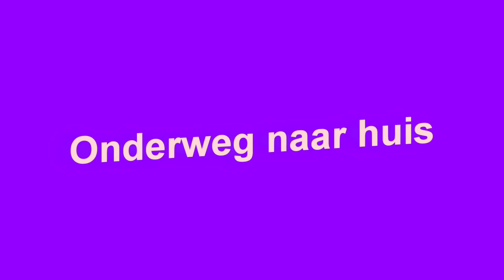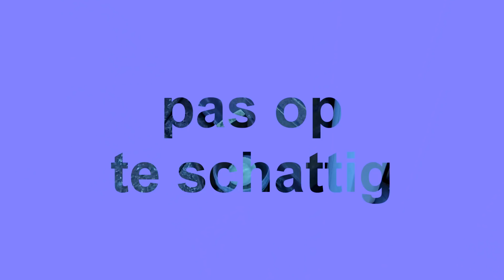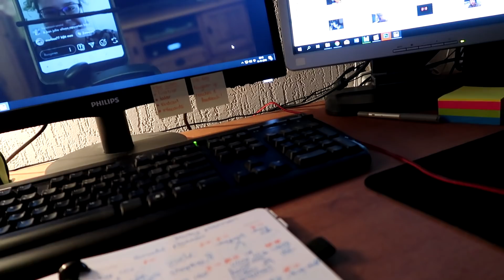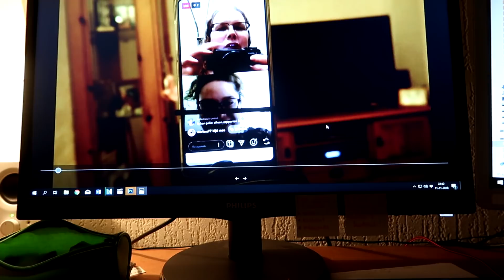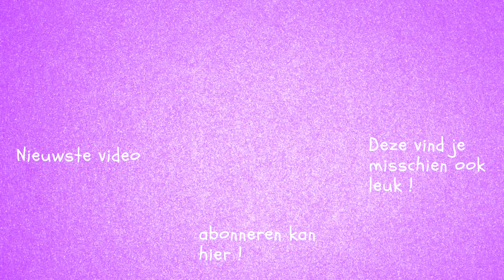JOY LOOPT SINT MAARTEN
Mijn lieve vriendinnetje JOY komt speciaal uit Amsterdam om Sint Maarten te lopen... .Wat is ze schattig !!

pssttt ik weet dat de endcart leeg is kon m niet vullen ..